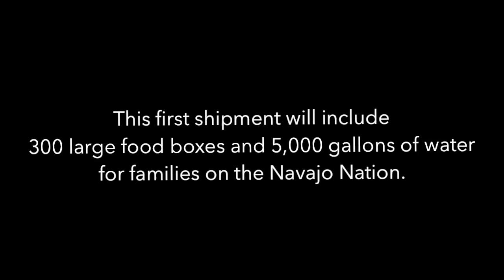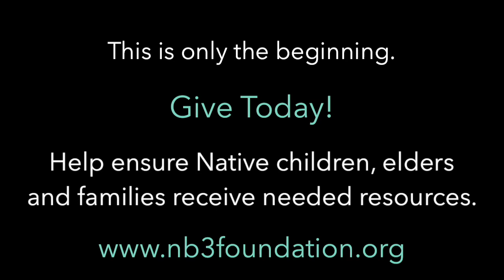COVID-19 Response Fund: NB3 Foundation Sorting and packing food boxes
NB3 Foundation team sorting and packing food boxes that will be delivered to Navajo Nation on April 27, 2020. First shipment includes 300 food boxes and 5,000 gallons of water. All food and water was purchased through funds raised from donors through the NB3 Foundation COVID-19 Response Fund.